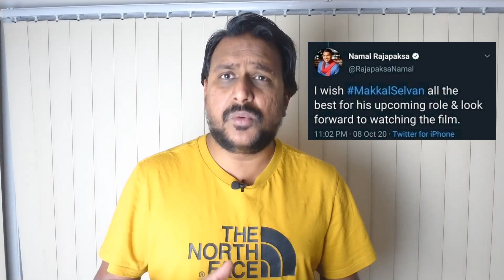மோசமான இன துரோகி' - விஜய் சேதுபதி | தமிழ் திரையில் சிங்கள கொடி பறக்க காரணம்?? | கார்த்திக் தமிழன்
சிங்கள கிரிக்கெட் வீரர் முத்தையா முரளிதரனின் வாழ்க்கை வரலாறு படத்தில் நடிக்கிறாரா விஜய்சேதுபதி? சிங்கள பேரினவாத பௌத்த அரசுக்கு ஆதரவாகவும் தொடர்ச்சியாக தமிழ் மக்களின் நிலைப்பாட்டுக்கு எதிராகவும் அவர்களின் உணர்வுகளை கொச்சைபடுத்திவரும் சிங்கள கிரிக்கெட் வீரர் முத்தையா முரளிதரனின் வாழ்க்கை வரலாற்று படத்தில்